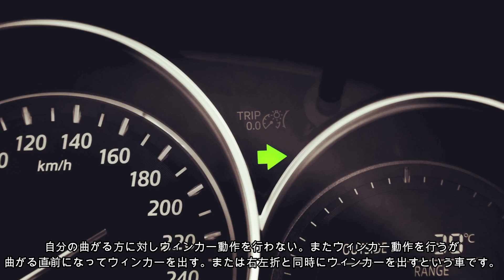運転が 下手な車ランキング 【トップ３】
オリジナルステッカーの販売ページはこちらになります。

綾人サロンオリジナルの、あおり運転防止警戒ステッカーです。
こちらのURLより、販売ページにアクセスすることが可能です。
また、Amazonにて直接「綾人サロン」と検索することで入手することもできますので、是非ご確認ください。
お一人様何枚購入していただいても結構です!(^^)!

今回は、街中で見かける下手な運転、危険な運転の特徴を、プロドライバーの目線からランキング形式でまとめさせて頂きました。

私は東証一部上場の大手運送会社で、初任大型運転士の指導員をしている綾人といいます。

私の日常的なトレーラーの運転映像をご覧いただきながら、究極的に実践的な、プロしか知らない運転テクニックや自動車の知識について詳しく解説していくチャンネルです。

動画内で出展先、またはその引用先が明記されている画像を除き、その他の全ての映像並びに画像については、shutterstock.comとのライセンス許諾により使用しています。